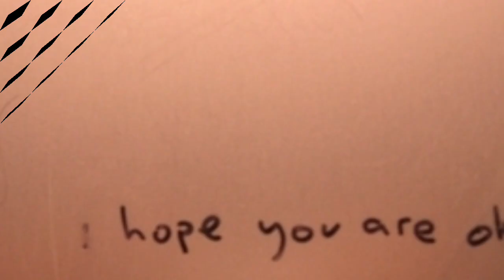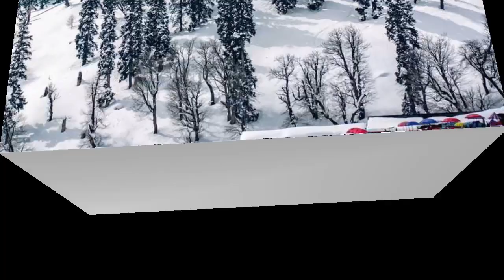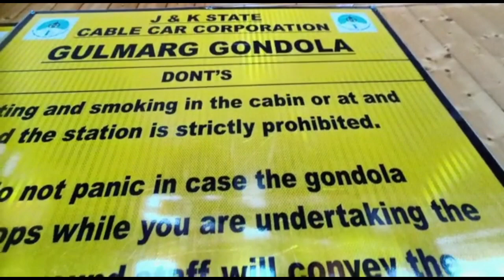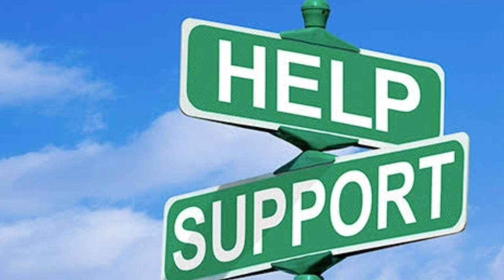Kashmir Tourist Places | Gulmarg budget Trip | Gulmarg Tour Guide | Yatra vats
Gulmarg Kashmir
In this video you will know about kashmir famous
tourist place Gulmarg which is around 60 km away
from srinagar. Gulmarg is popular for snow
 and in  this video i will give you every
information about gulmerg like expenses, food,
gandola ride charge and everything.

Is video me aap janenge ki gulmarg aap kaise ghum
skte hai aur gulmarg me ghumne ka kya kharcha
hoga. Gulmarg kashmir ki ek bahut hi famous place
hai aur yaha jaane se phle aapko kai baate jaise yaha
kab, kaise aur kaha ghumna chahie iske jankari hona
jruri hai aur is video ko dekhne ke bad aap gulmarg
kashmir ka travel plan bana sakenge.

your enquiries
Gulmarg weather Today

 Gulmarg Kashmir

Kashmir Tourist Places | Gulmarg Tour budget || Gulmarg Tour Guide |  | Gulmarg Vlog | Yatra vats

How to reach GULMARG
srinagar to Gulmarg
GULMARG tour package
GULMARG tour guide
GULMARG india
GULMARG TODAY
Gulmarg weather
Gulmarg weather Today
Best time to visit Kashmir
Gulmarg tour Guide
Gulmarg budget Trip
GULMARG budget tour
viral video
viral Gulmarg video
Gulmarg by yatra vats
total cast in GULMARG tour package

Gulmarg cable car website

kedarnath yatra